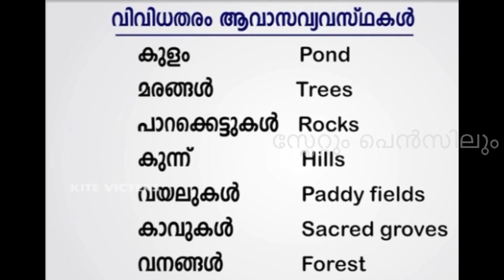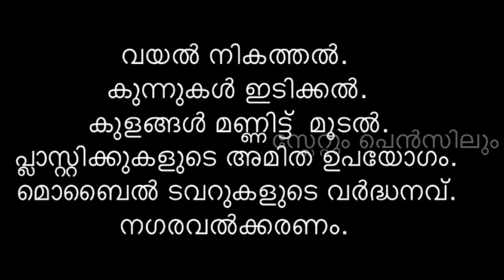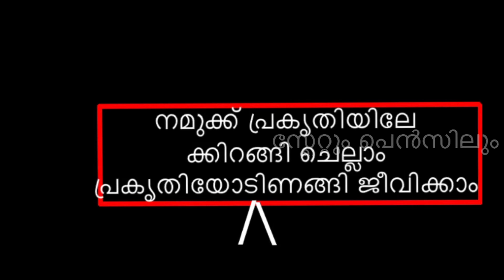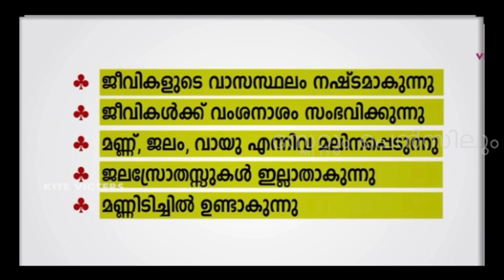4 evs ( mlylm) 23 July 2020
For english medium worksheet std 3